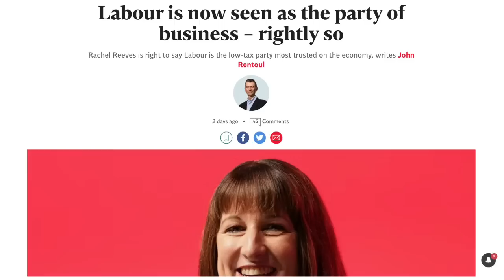Labour Shadow Chancellor’s Official Credit Card SUSPENDED 🤦‍♂️